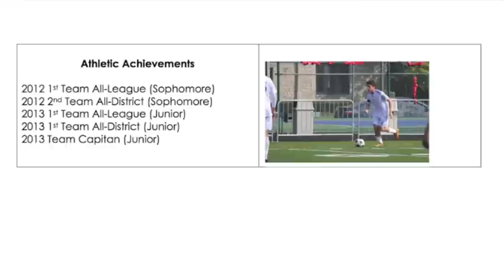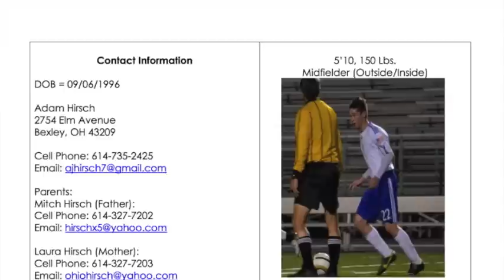Adam Hirsch's Soccer Highlight Video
Player: Adam Hirsch
Position: Midfield (Inside/Outside)
Graduation Year: 2015
GPA: 4.1
City/State: Bexley, Ohio